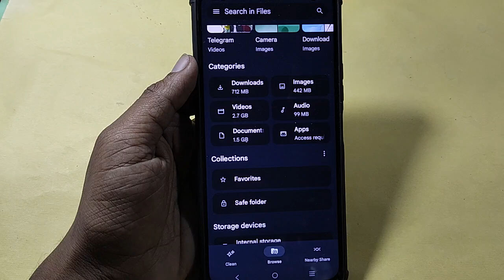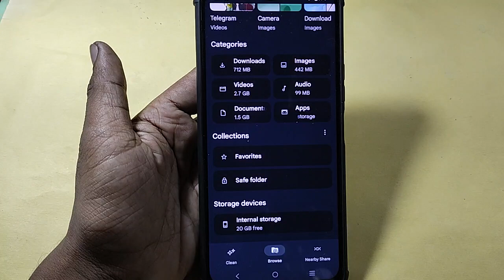How to show and hide photo and video in V29 pro 5G | Vivo V29 5G, photo hide kaise karen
Best powerful CPU under 10k

60-Inch Tripod with Bag

7 Socket 6A Extension Board